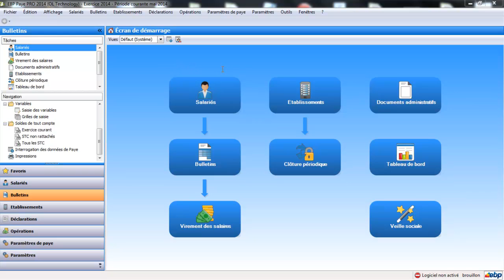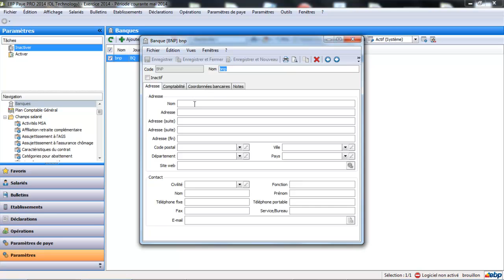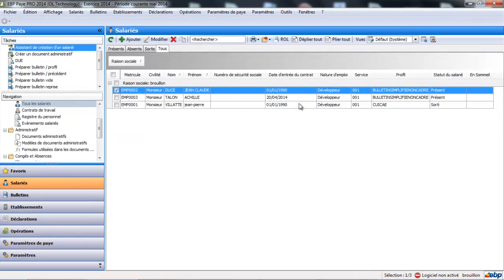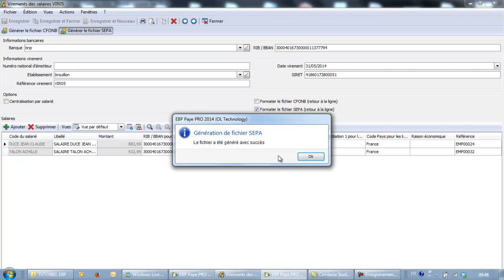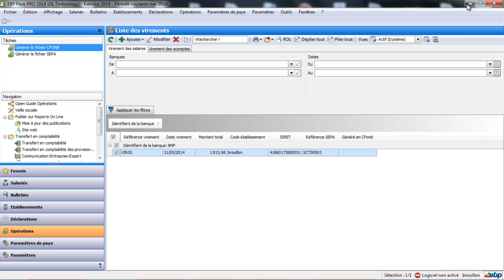Tutoriel virement des salaires sur EBP Paye Open Line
Découvrez notre nouveau catalogue de formations vidéos sur les logiciels EBP, SAGE 50C, et sur la comptabilité